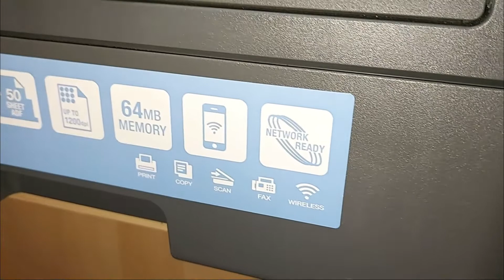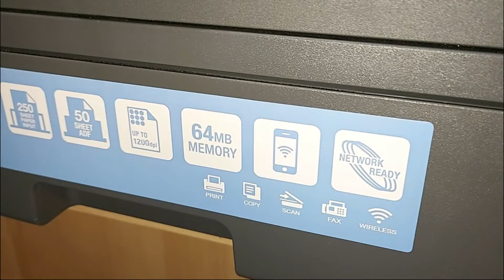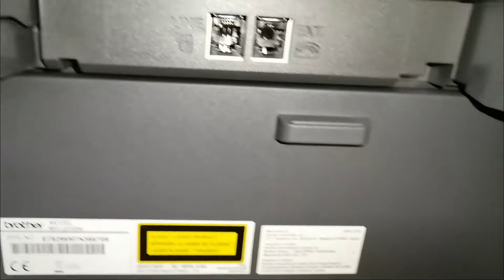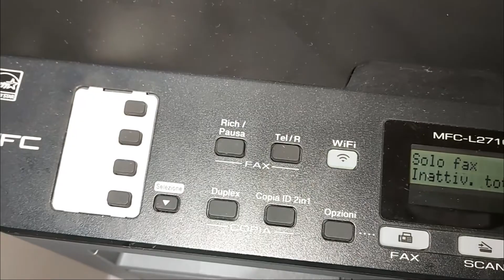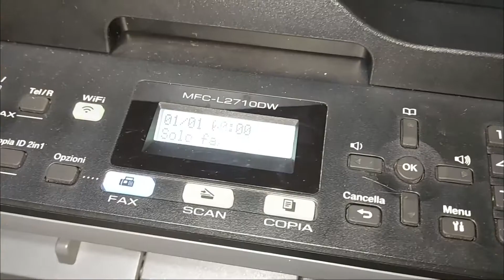Multifunzione Stampante Laser Brother MFC-L2710DW Recensione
Multifunzione Stampante Laser Brother MFC-L2710DW Recensione la trovi qui --) qui trovi il toner --) qui trovi il cavo usb per la stampante --) parere Multifunzione Stampante Laser Brother MFC-L2710DW scheda tecnica Multifunzione Stampante Laser Brother MFC-L2710DW caratteristiche velocit di stampa come cambiare toner, quale toner monta Brother TN2420 compatibile stampante multifunzione con tante funzionalità tutorial Multifunzione Stampante Laser Brother MFC-L2710DW siegazione e guida dele funzionalità scanner fax stampante multifunzione che stampa con lo smartphone direttaamente dalla wifi Brother MFC-L2710DW Stampante 4in1